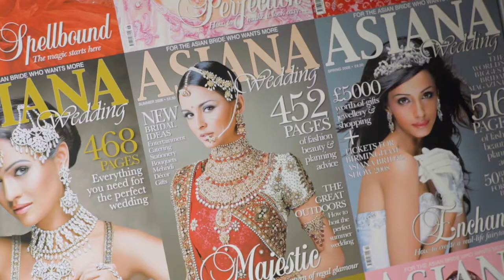Snob Events | Asian Wedding Designers | Bloomsbury Films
Promotional video featuring Parvy Rakar of SnobEvents specialist AsianWedding planners and designers. Filmed during the AsianBridalShow at The Grosvenor House Hotel, London | Produced by Bloomsbury Films ® | WEB: bloomsburyfilms.com | SOCIAL @bloomsburyfilms